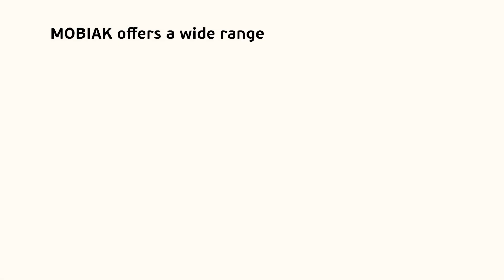New Complete Range of MOBIAK Fluorine Free Products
Think Green!
MOBIAK leads the way in the production of Fluorine Free fire extinguishers since 2021.
Find our whole range on the website 🌐mobiakfire.com